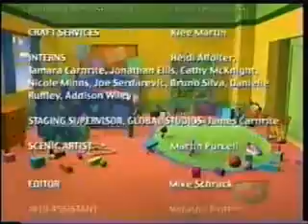Wee 3 - Birthday Cake; Baycation on the Moon (RE-UPLOADED)